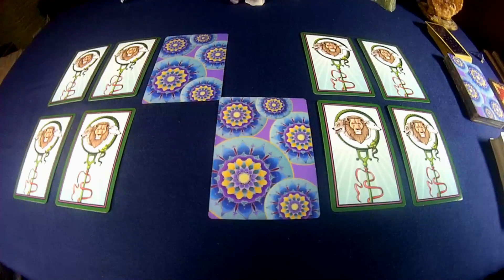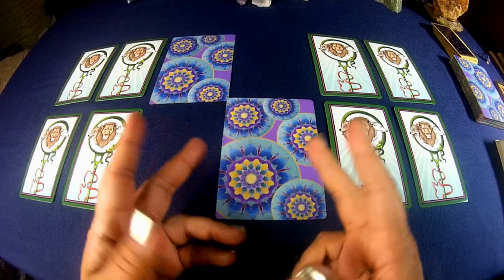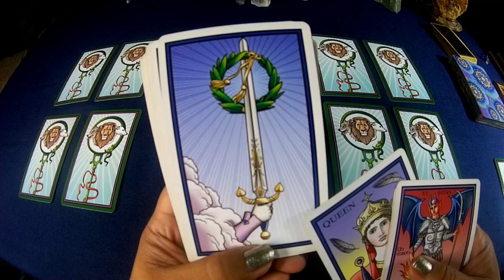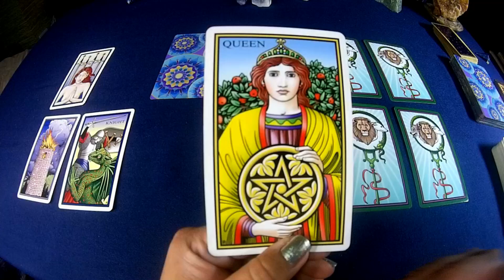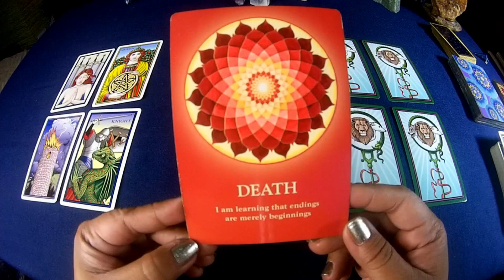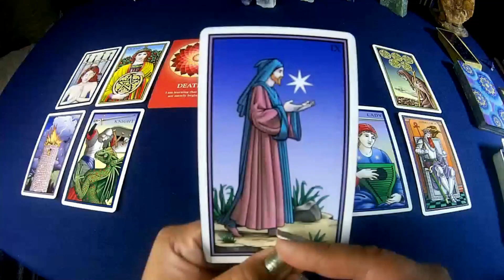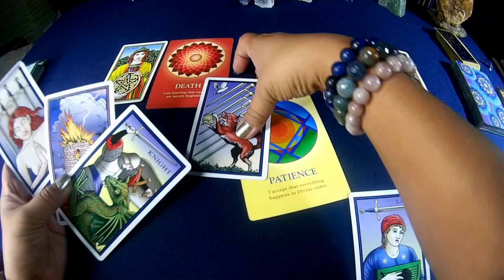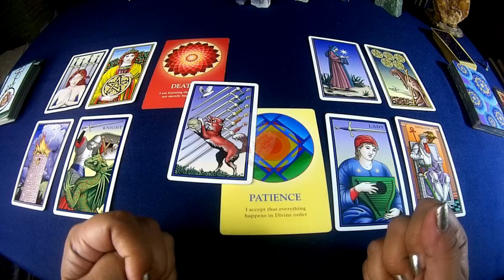"Infinity Positioning" : Twin Flame 2020 Christmas Reading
It's Christmastime! This week both the Divine Masculine and the Divine Feminine are advised to take higher ground to access the self-sustaining blessings being given by the Christmas Star to better their personal situations in life.

This is a general reading and may or may not resonate with you. If these readings help you along your journey and you would like to make a heart-based donation for the energy exchange, please do so at the website at yaelalchemy.com.

GIFTS FROM THE HEART:

Thinking of giving gifts that uplift? Everything on the site is available to be given as a GIFT CERTIFICATE to anyone you choose. Redemption period is until June 30, 2021. Just pick a service and purchase as usual. Indicate in your message that you would like it as a Gift Certificate. The GC will then be  emailed to you so you can send it to your giftee.

MERRY CHRISTMAS!